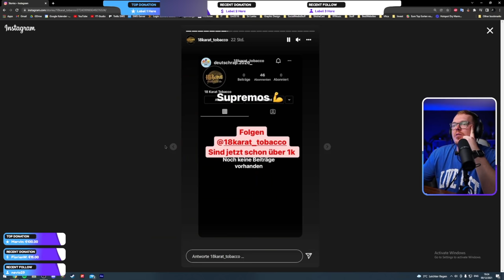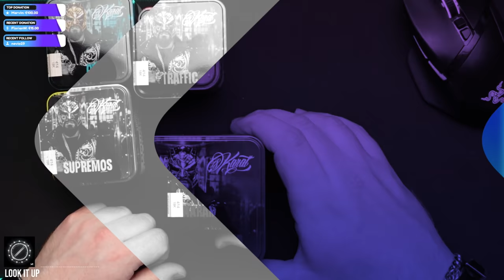18 Karat Pusha und Haram Para! Neuer Rappertabak von 18Karat!